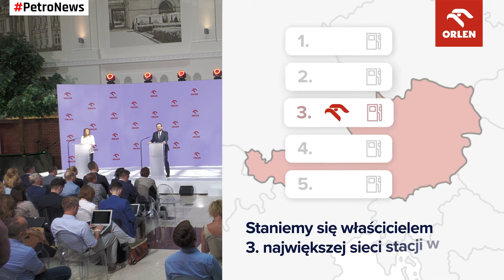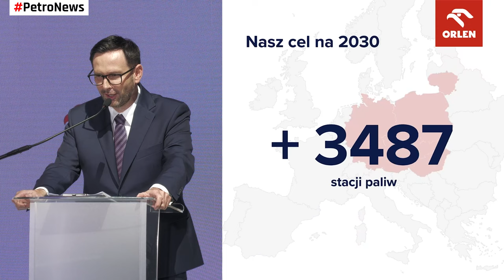Austria 7. rynkiem detalicznym Grupy ORLEN